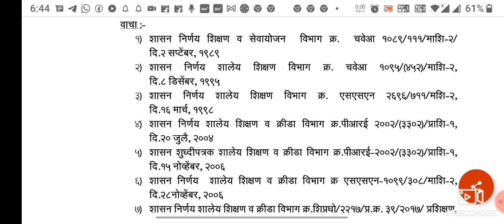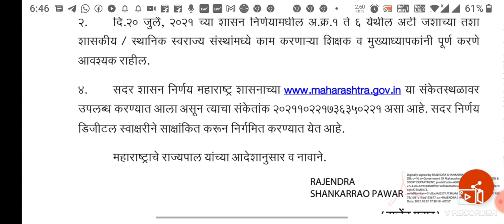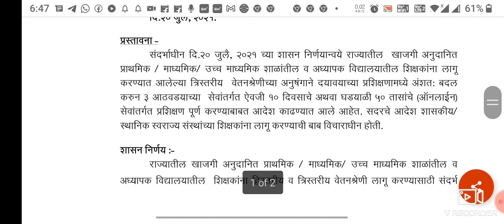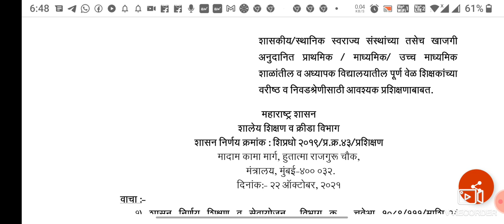वरिष्ठ व निवडश्रेणी प्रशिक्षणाबाबत|मा व उ.मा शिक्षक|वरिष्ठ श्रेणी व निवड श्रेणीप्रशिक्षणसुधारीतआदेश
मित्रांनो नमस्कार,
                      आजच्या सत्रात आपण
वरिष्ठ श्रेणी व निवड श्रेणी करिता प्रशिक्षणासाठी सुधारीत आदेश , माहिती  माझ्या या YouTube channel वर पाहुयात.
easymathbywankhedesir
WANKHEDE SIR
SAVITRIBAI PHULE MADHYAMIK SCHOOL BABANAGAR NANDED MAHARASHTRA.
या लिंकवर क्लिक करा व G,R, पहा.